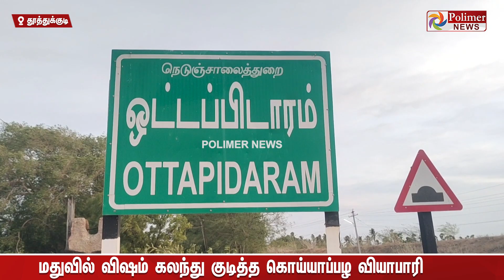வேடிக்கை பார்க்கும் உலகமிது - விஷமருந்தி ரோட்டில் உயிருக்கு போராடிய நபர் - கடவுளாக வந்த காவலர்.!!